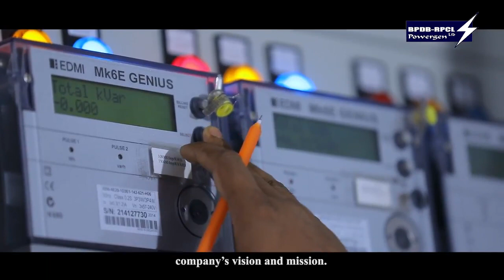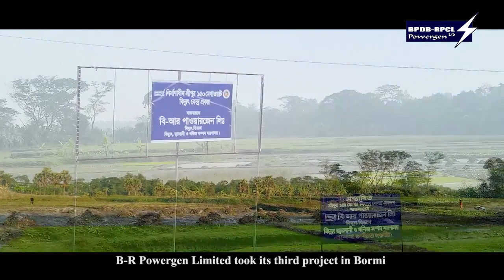BPDB-RPCL Powergen Ltd